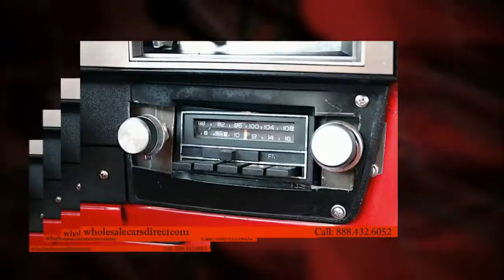1988 CHEVROLET 1 TON PICKUPS CREW CAB 2WD Dually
This beautiful Red 1 Ton Pickups Crew Cab 2WD qualifies for the CARFAX BuyBack Guarantee. Just say "Show me the CARFAX" and Shamburg - Wholesale Cars Direct will provide the history report for free! The mileage on this 1 Ton Pickups Crew Cab 2WD is reflective of it's age and you can tell. The previous owner took great care of this vehicle so that you'll be able to enjoy the benefits of a well cared for vehicle offered to you by Shamburg - Wholesale Cars Direct.